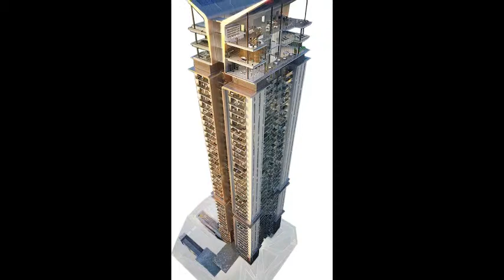M3M Latitude, Sector 65 Gurgaon, Golf Course Extension Road